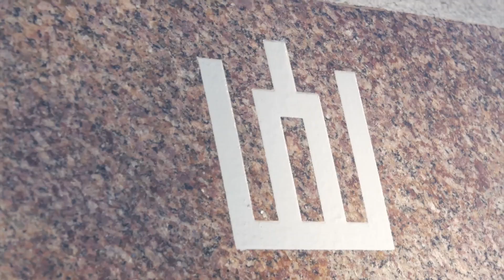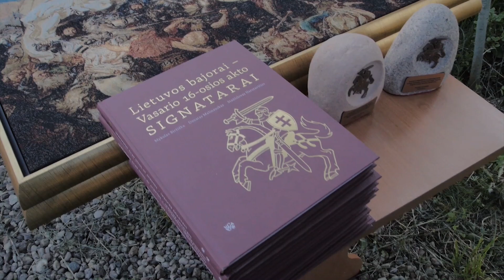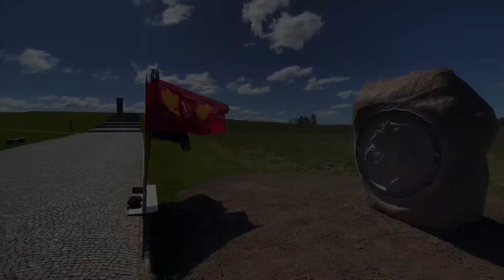Žalgirio mūšiui - 610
Transportation of the monument from Lithunia to the site of the Battle of Grunwald, Poland.

Reportažas sukurtas panaudojant Lietuvos Kariuomenės strateginės komunikacijos departamento bei Lietuvos bajorų karališkosios sąjungos vado Perlio Vaisietos video medžiagą.